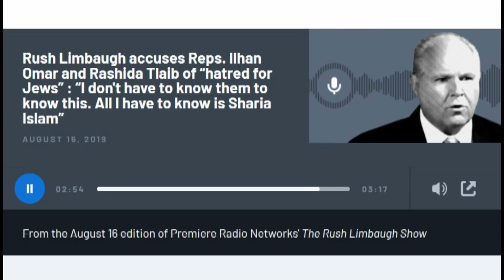Rush Limbaugh Reminds Everybody How Dumb He Is